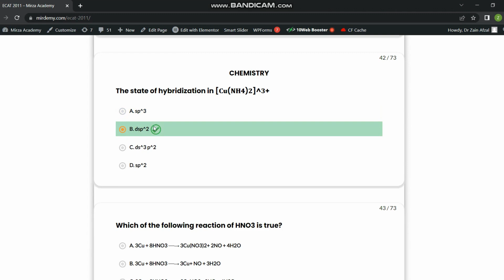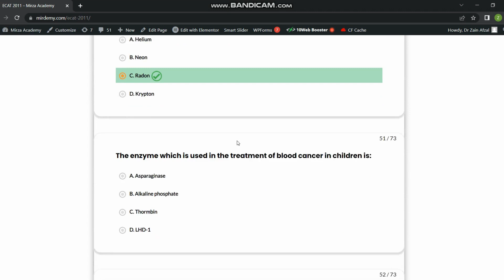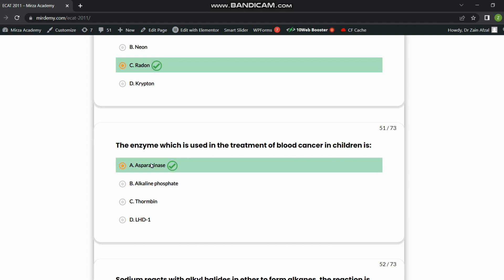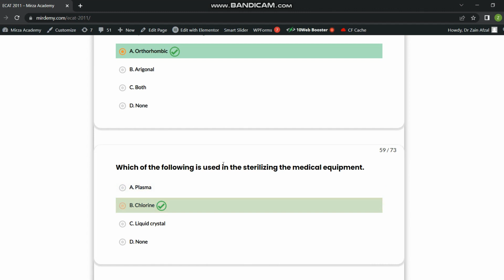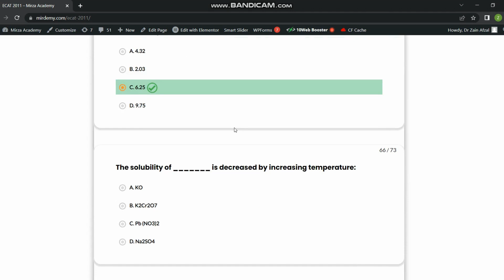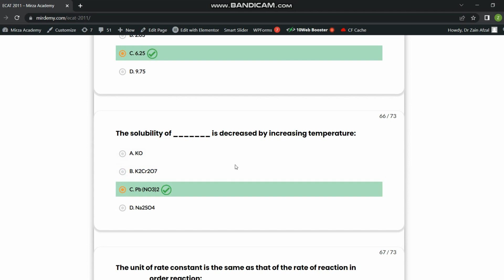ECAT Solved Past Paper 2011 | ECAT Past Chemistry Mcqs Solved | ECAT Guidelines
In this video, we will discuss the chemistry portion of ECAT 2011. All questions are explained and solved.

If you have any question, any query you can in the comment section.
00:00 The state of hybridization in [𝐂𝐮(𝐍𝐇𝟒)𝟐]^𝟑+
0:23 Which of the following reaction of HNO3 is true?
0:41 Acetylene under pressure over an organo-nickel catalyst at 70°C converts into:
0:54 The mode of hybridization in alkane is _________ and three hybrids orbital is formed.
1:08 Which of the following agent oxidized the aldehydes to carboxylic acid?
1:17 The IUPAC name of formic acid is _______ acid.
1:27 Iodine gives deep blue color with:
1:40 The part of fourdrinier table apparatus which discharges a uniform jet of pulp suspension is:
1:49 The gas used to predict earthquake:
1:58 The enzyme which is used in the treatment of blood cancer in children is:
2:17 Sodium reacts with alkyl halides in ether to form alkanes, the reaction is known as:
2:27  When the solute has gone in the ether layer then it is separated by _______the ether.
2:37 Oxidation state of manganese in KMnO4 is:
2:51 Which of the following forms ideal solution?
3:02 Determine the mole fraction of C12H22O11 in 1.8 Kg of water
3:12 The phenomena in which the substance exists in more than one crystalline fo0rm is called:
3:28 The crystalline form of AgNo3 are:
3:35 Which of the following is used in the sterilizing the medical equipment.
3:47 Photosynthesis is a _________ order chemical reaction.
3:58 Black background is obtained in the:
4:06 Which process is used to separate solute from solution?
4:21 Calorie is equivalent to:
4:33 Which of the following is not a state function?
4:45 The molarity of 20% w/w solution of ca in water is:
4:54 The solubility of _______ is decreased by increasing temperature:
5:06 The unit of rate constant is the same as that of the rate of reaction in ______ order reaction: